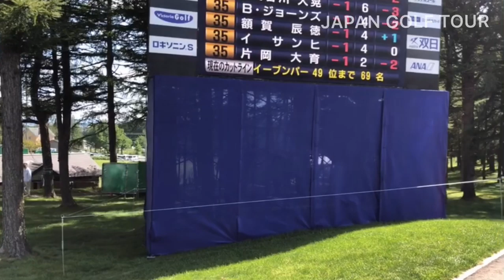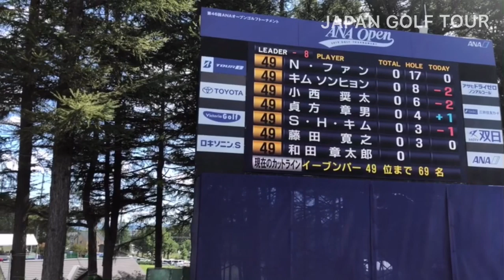ANAオープン2ndRound 練習場 Driving Range